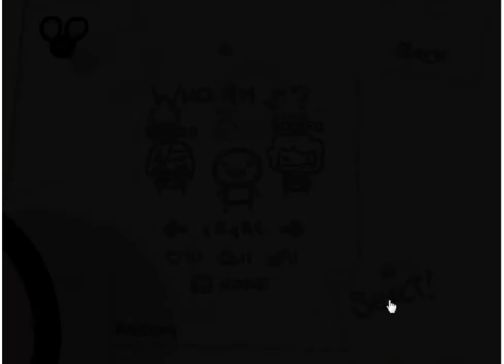The Binding Of Isaac e2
my best run yet and longest run ive ever done.